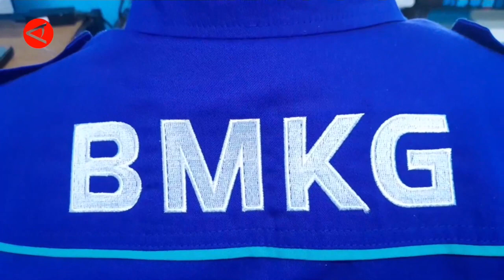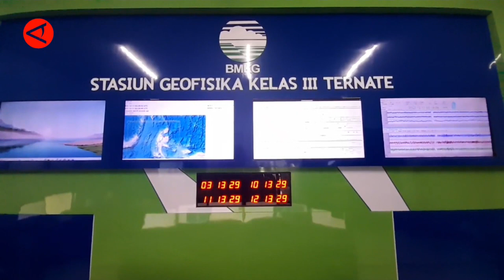GEMPA BUMI MAGNITUDO 5,1 GUNCANG HALMAHERA TIMUR